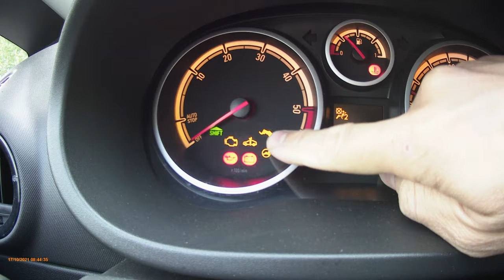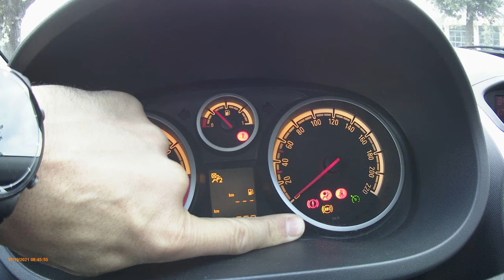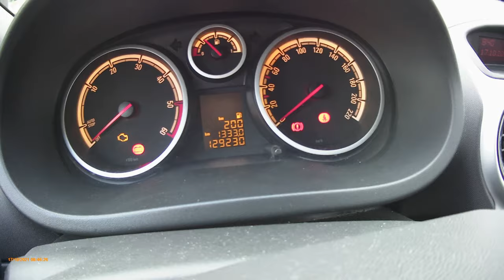TUTORIAL RESET Azzeramento Spia SERVICE / Tagliando Opel Corsa 1.3 CDTI serie D anno da 2006/2014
In questo video vi guiderò nell'azzeramento ed il reset della spia service/tagliando di una Opel Corsa 1.3 CDTI Serie D del 2012.(Simbolo che appare sul vostro cruscotto: Macchina con Chiave Inglese al centro) Tranquillamente questa operazione potrà essere effettuata per tutte le Opel Corsa con anno di immatricolazione dal 2006 al 2014.
 BUONA VISIONE!

tappetini Opel corsa D serie

cuffia e pomello cambio

Grazie!
AdrenalinaZ